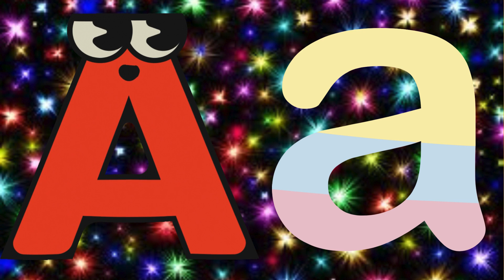Exploring the English Alphabet: From A to Z, new alphabet, abcd, a to z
Join us on a captivating journey through the English alphabet from A to Z! In this educational video, we delve into the fascinating world of letters, exploring their shapes, sounds, and significance. Whether you're a curious learner or a passionate educator, this video promises to be both informative and engaging.

Starting with the very first letter, A, we'll uncover its origins and evolution, tracing its path through history to its modern-day usage. From the iconic "B" to the elusive "Z," each letter holds its own story and importance in the fabric of the English language.

Through colorful visuals, clear explanations, and memorable examples, we'll explore pronunciation, phonetics, and common words associated with each letter. You'll gain a deeper understanding of how these letters come together to form words, sentences, and ultimately, meaningful communication.

Whether you're a child just beginning to learn the alphabet or an adult looking to refresh your knowledge, this video offers something for everyone. Join us on this alphabet adventure, and let's unlock the magic of language together!

Let's embark on this journey of discovery, one letter at a time!